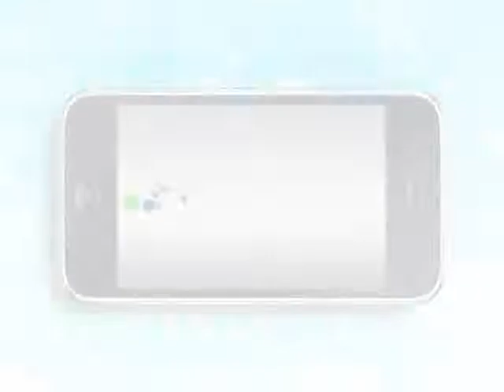Back to the bathtub for Strawdogs' Turboduck for iPhone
Strangely reminiscent of the PlayStation 3 tech demo...